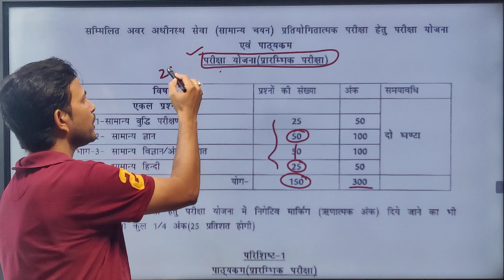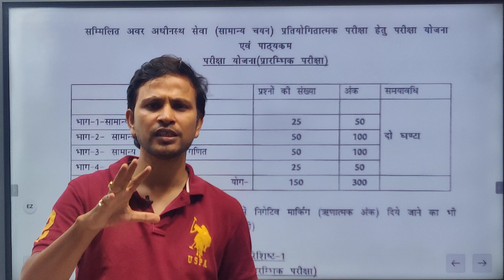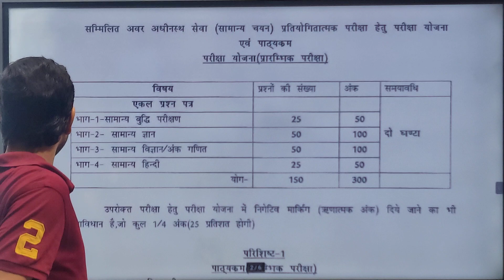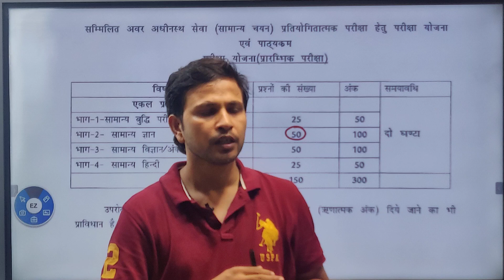UPSSSC LOWER SYLLABUS AND IMPORTANT PORTIONS OF EXAM